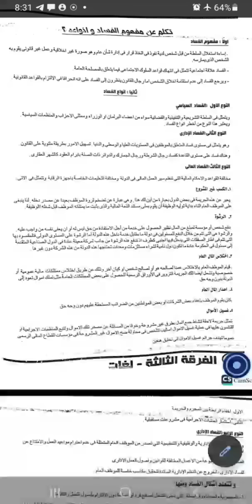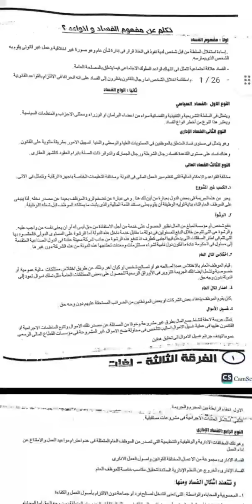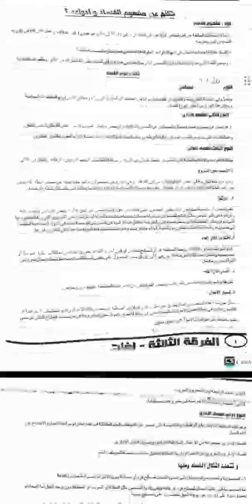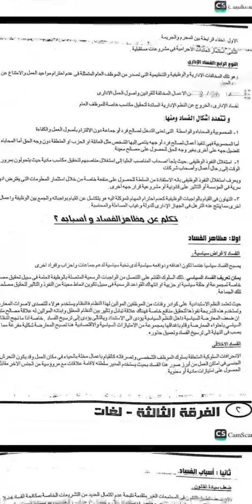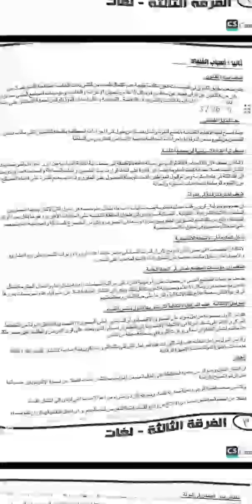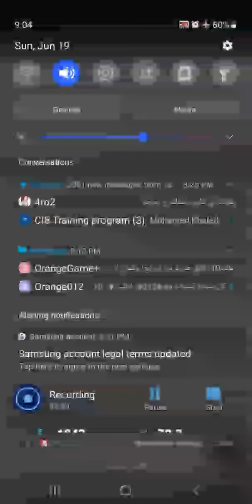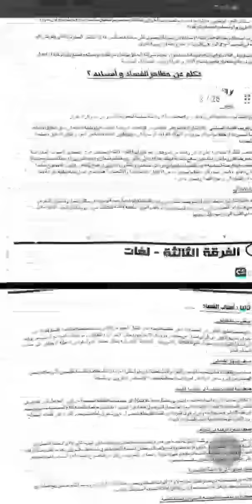المحاضره الأولى "حقوق الإنسان " | The first lecture "Human Rights"